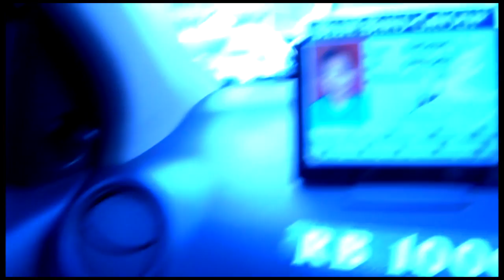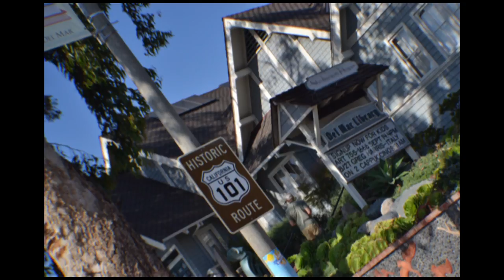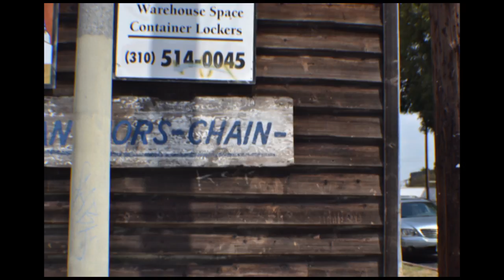manuel & martin's memories of Bali, California and Phuket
Great photo patchwork of the holidays 2-3 years ago with great music. enjoy